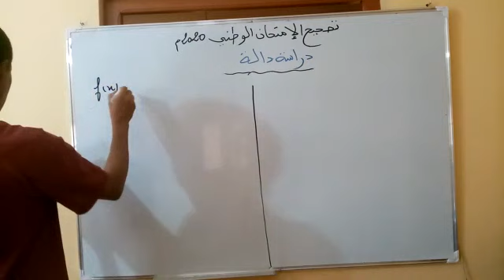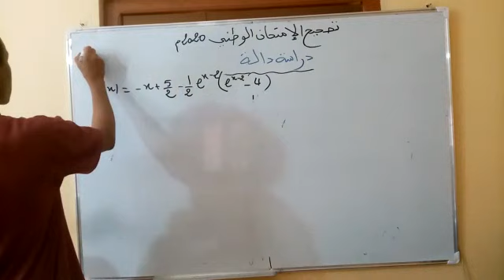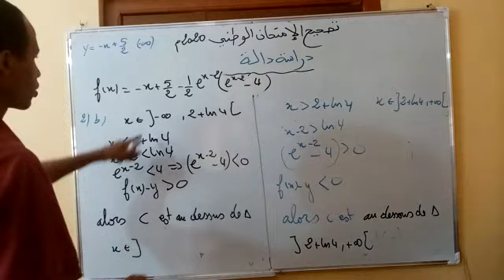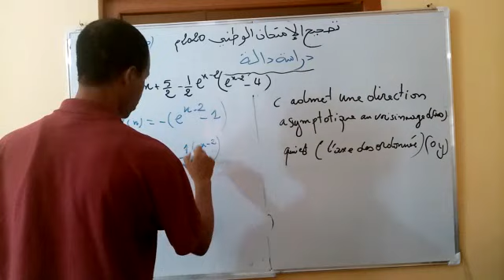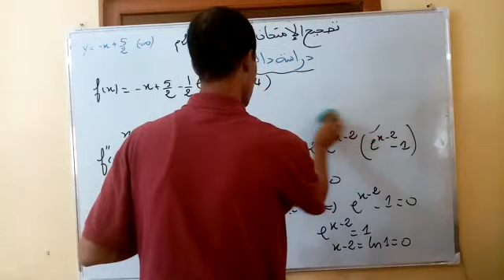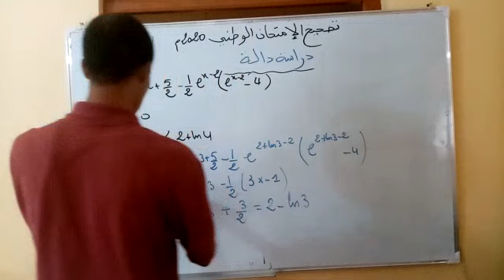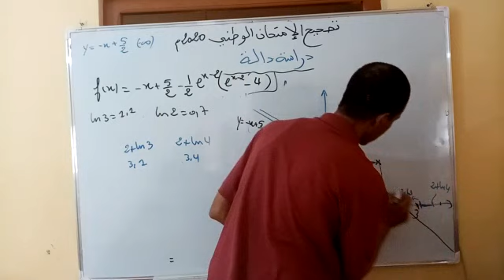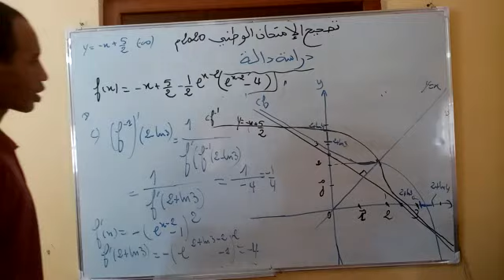☑️ تصحيح الامتحان الوطني 2020 ( دراسة دالة) تخصص العلوم الفيزيائية